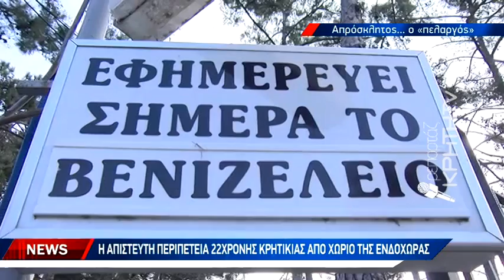Γέννησε στην τουαλέτα του Βενιζέλειου Νοσοκομείου χωρίς να γνωρίζει ότι ήταν έγκυος